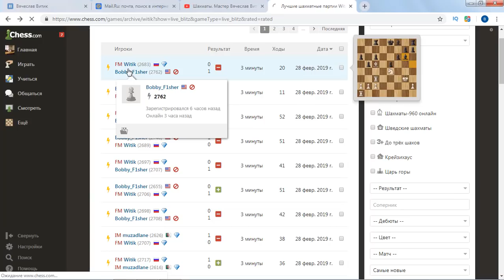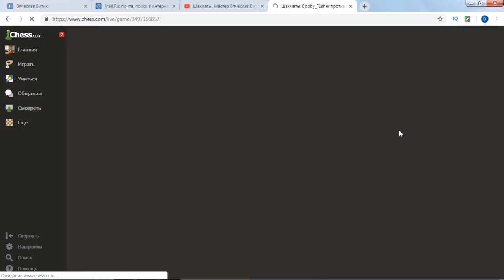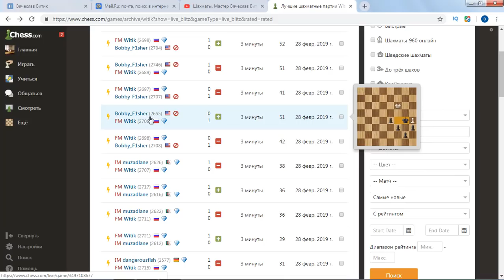Читер-Внимание! Американцы забанили американца!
Здесь вы увидите профессиональные обзоры всех стадий шахматных партий-Дебюта,Миттельшпиля,Эндшпиля! Партии чемпионов мира,мастеров прошлого и настоящего!